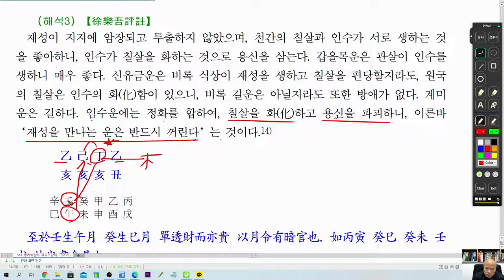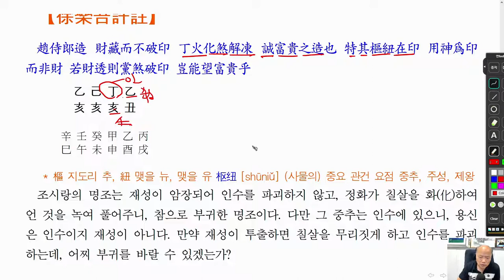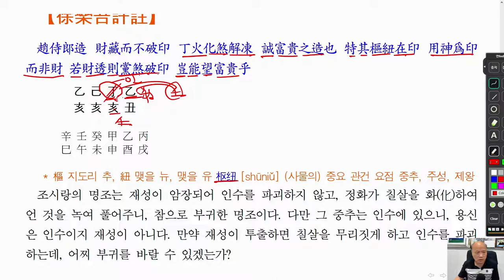[nss-강독-자평진전-254] 권3-03-논재-13